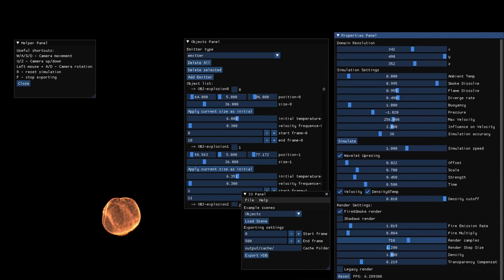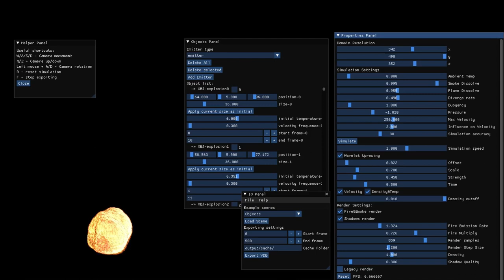New Render Engine teaset | JFlow Alpha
Some tests of the new internal render engine